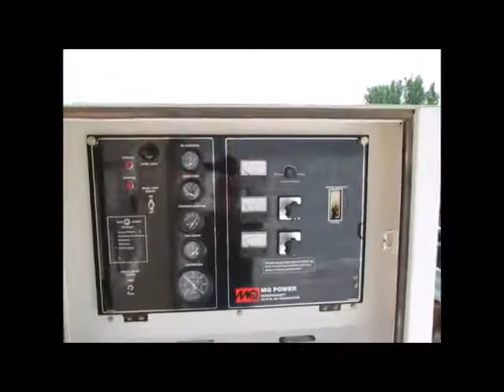Sold! 2011 MQ Whisperwatt DCA70SS1U2 56 Three Phase Diesel 56KW bidadoo.com